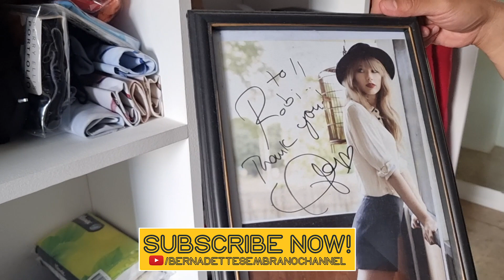TEASER: ATE B WITH ROBI DOMINGO! | Bernadette Sembrano